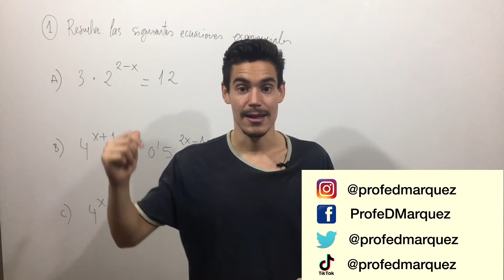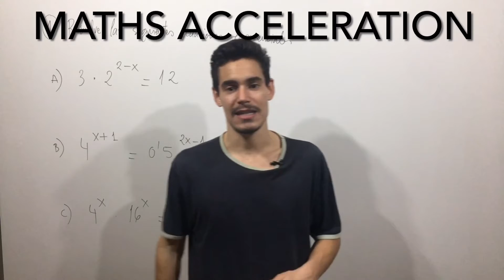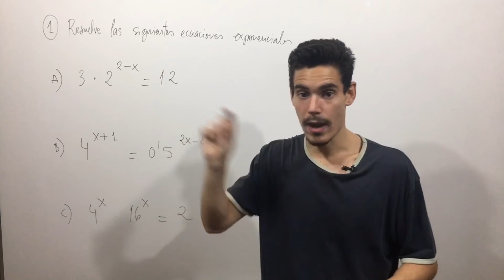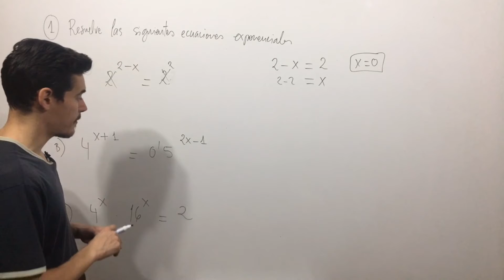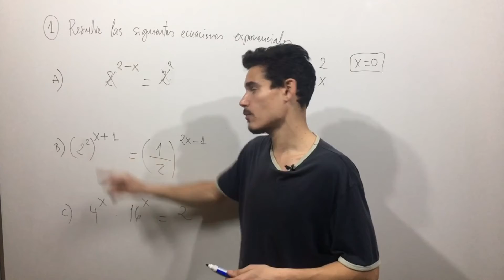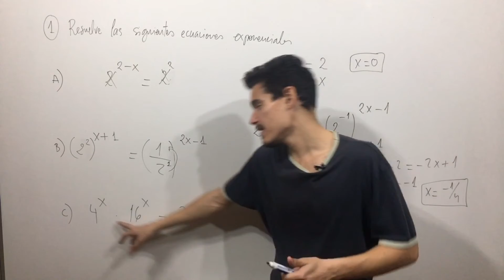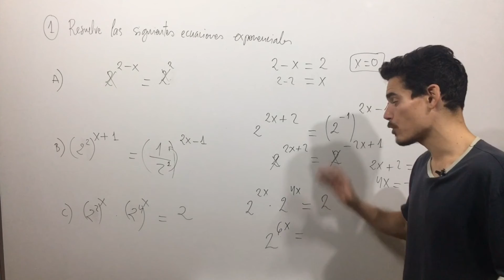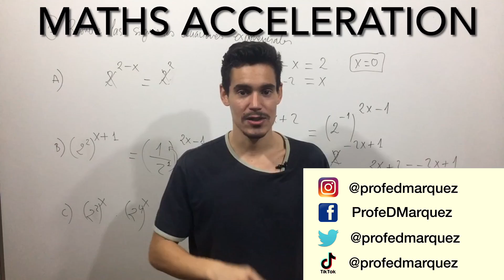ECUACIONES EXPONECIALES - EJERCICIOS DE EXAMEN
¿Sabes hacer las ecuaciones exponenciales? Y si te cuento que con este video vas a aprender a hacerlas paso a paso y para siempre.

En este vídeo Diego Márquez da una clase sobre ecuaciones exponenciales, a nivel de Bachillerato, este tipo de ejercicios suelen darse a finales de la ESO, pero también aparecen en 1 de Bachillerato por lo que debemos tenerlo claro y repasarlo para poder realizar el examen con garantías.

 Para ello, Diego realiza 3 ejercicios, todos ellos explicados paso a paso para que no te pierdas en ningún sitio.